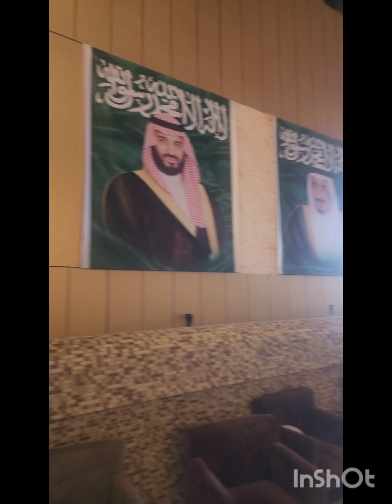makkah 🕋 say madina 🕌 masjide Nabwi Saw